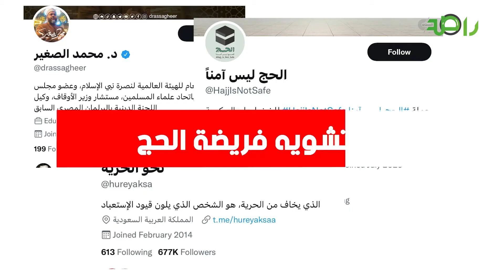من يقف خلف الهاشتاقات والحملات المسيئة لتشويه موسم الحج والجهود السعودية في خدمة ضيوف الرحمن؟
من يقف خلف الهاشتاقات المسيئة لفريضة الحج؟
يقودها خونة ورموز جماعة الإخوان .. حسابات معادية تنفث سمومها في وسائل التواصل الاجتماعي
لتشويه الجهود السعودية في خدمة ضيوف الرحمن